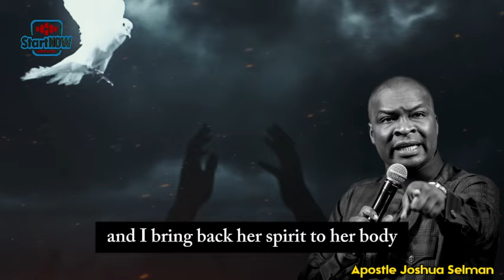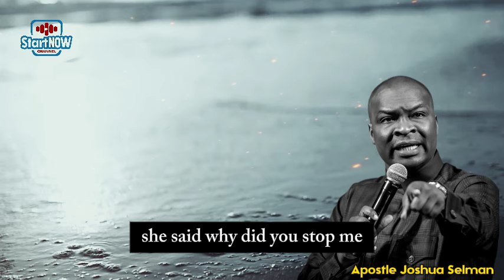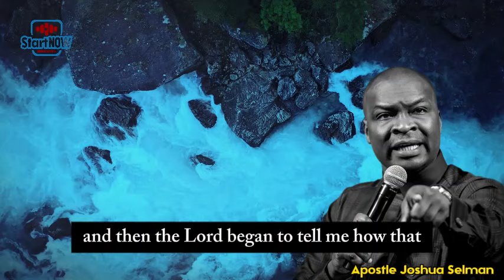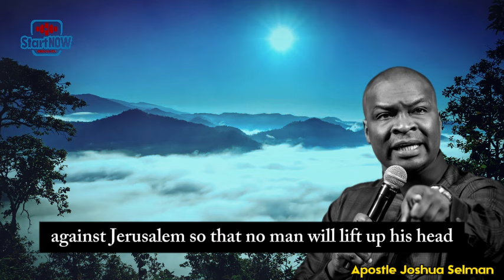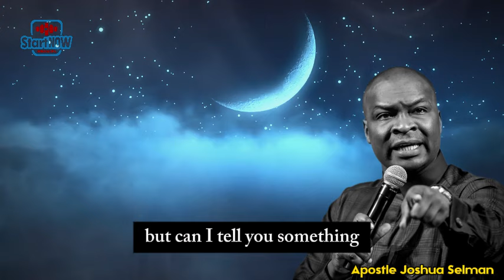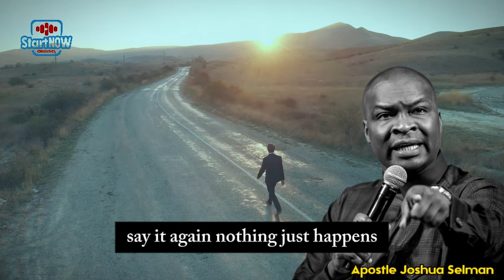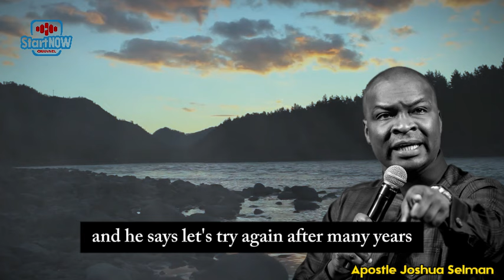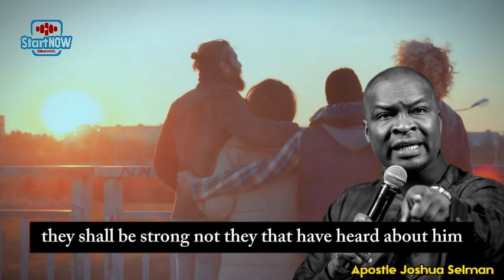THE REASON WHY PEOPLE DIE PREMATURELY | APOSTLE JOSHUA SELMAN